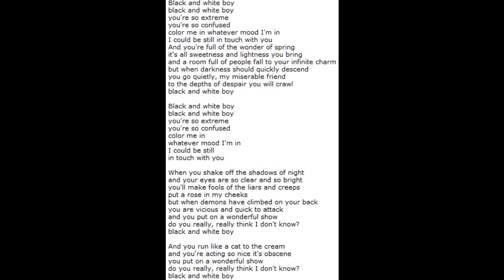Black and white boy Crowded house with lyrics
My best friend said this song reminded him of me
I agree